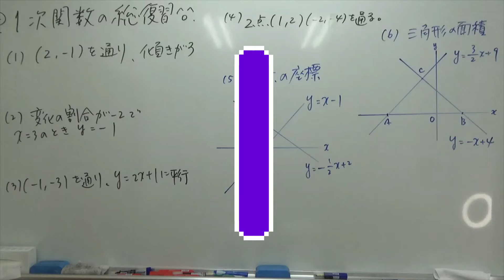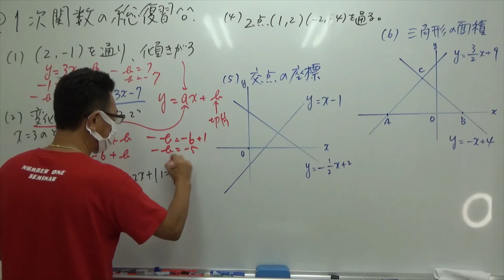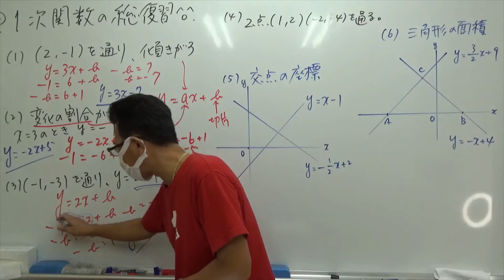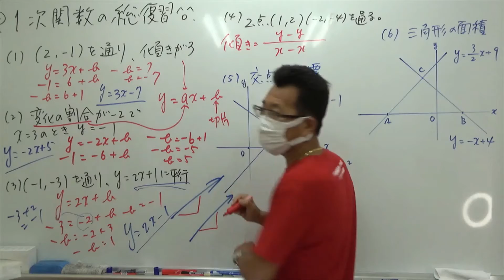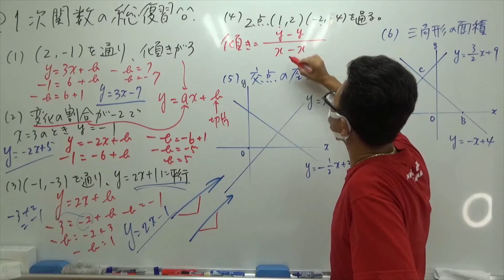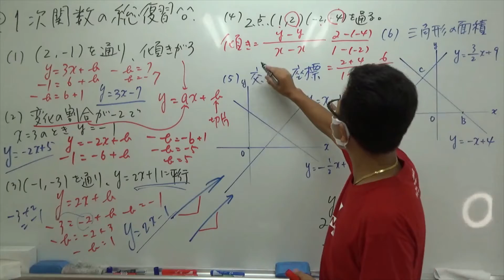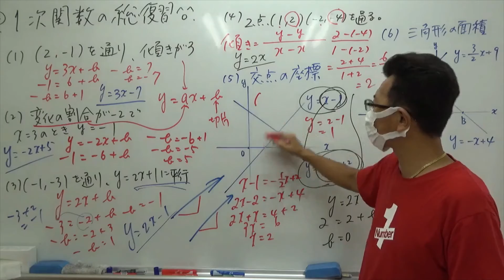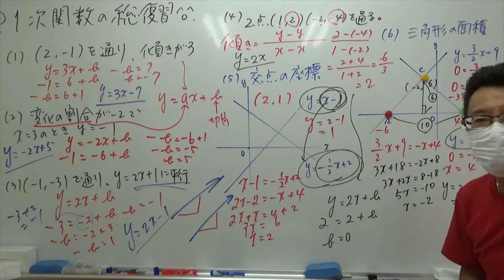ナンバーワンゼミナール中2数学1次関数の総復習①2021年8月31日